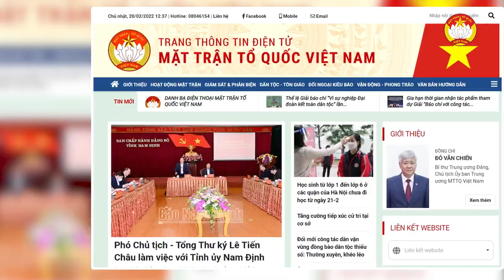NHỮNG GỢI MỞ ĐỂ TRIỂN KHAI 5 CHƯƠNG TRÌNH HÀNH ĐỘNG CỦA MTTQ VIỆT NAM TRONG NĂM 2022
Nhằm thực hiện Chương trình phối hợp và hành động năm 2022 của Ủy ban Trung ương MTTQ Việt Nam triển khai nhiệm vụ công tác Mặt trận năm 2022. MTTQ Việt Nam đã định hướng cho từng nhiệm vụ trọng tâm công tác Mặt trận năm 2022, bao gồm:
1. Đẩy mạnh tuyên truyền, vận động để củng cố, tăng cường, phát huy sức mạnh đại đoàn kết dân tộc
2. Chủ động rà soát, đánh giá tính hiệu quả và cách thức triển khai các phong trào thi đua, các cuộc vận động
3. Kiên trì, bền bỉ trong việc theo dõi kết quả giải quyết các kiến nghị sau giám sát, phản biện
4. Kêu gọi, vận động và có giải pháp thu hút các chuyên gia, Nhà khoa học là người Việt Nam ở nước ngoài
5. Kiện toàn, củng cố tổ chức bộ máy, nâng cao năng lực hoạt động của hệ thống MTTQ các cấp
Với chủ đề công tác năm 2022 là "Đoàn kết, dân chủ; năng động, sáng tạo; tận tụy, trách nhiệm; chất lượng, hiệu quả", Ủy ban MTTQ Việt Nam các cấp tiếp tục phát huy tinh thần đoàn kết, sáng tạo để hoàn thành xuất sắc công tác Mặt trận năm 2022. Kết quả năm 2022 sẽ tạo tiền đề, động lực cần thiết, quan trọng, có tính chất quyết định việc thực hiện thắng lợi Nghị quyết Đại hội Đại biểu toàn quốc MTTQ lần thứ 9, nhiệm kỳ 2019 – 2024.